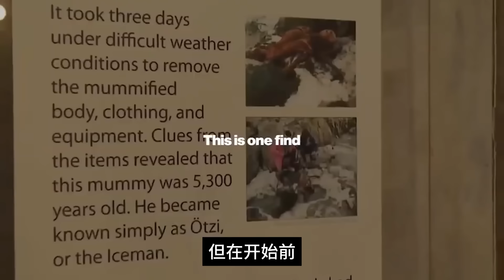在永久凍土層中，卻發現未被腐爛的奇怪「人類」！ 科學家在冰中發現的這些東西，震驚了全世界！ 加拿大最驚人的15個發現！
过去的窃窃私语，通过凝固的瞬间在现在回响，但有时这些回声会变成无法解释的谜团，它是外星人、类人猿、史前生物有关，在广大的永久冻土层中，想想还有什么令人兴奋的发现？不过在这期探索号为大家整理了15个，已经出土和现今的冰中发现，相信一定会惊讶到你，但在开始前，还请大家先点个赞并订阅探索号，这样既能回看往期视频，也不会错过下期精彩内容了，那么我们正式切入正题。

最新熱門影：
骨架和石頭融為一體！ 俄羅斯西伯利亞的這項發現，令考古學家感到不寒而慄！ 俄羅斯最不安的10個發現！

考古學家在加拿大育空地區偶然發掘到的這個東西，使他們不敢相信眼前這一切！加拿大最驚人的15個發現！

往期熱門影片：
15張連科學家至今都無法解釋的罕見歷史照片！這個世界到底還有什麼樣的秘密？在對我們隱藏

撒哈拉沙漠的巨人頭骨，徹底改變人類歷史，令世界震驚的15個沙漠發現

王室的重口味癖好，不忍直視！古埃及人做過的 15 件最奇怪和令人毛骨悚然的事情